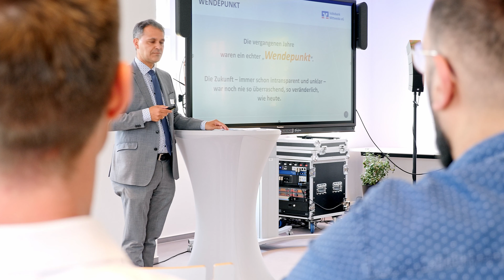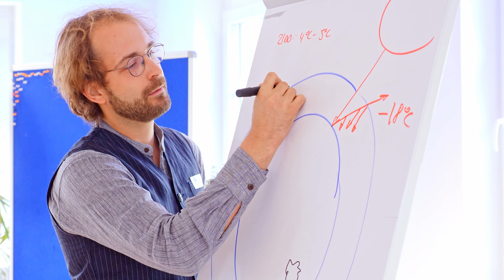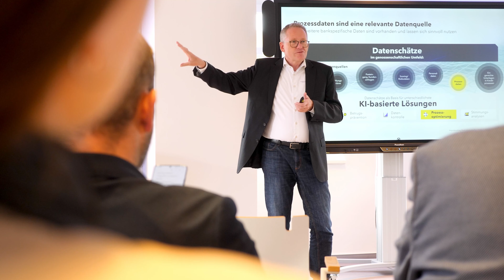Bank innovativ Tag 04. & 05.07.2023 I TeleskopEffekt GmbH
Unvergesslich, spektakulär, motivierend, bereichernd, begeisternd, inspirierend, visionär, ermutigend, beeindruckend, professionell – Das waren die Feedbacks unserer Teilnehmer:innen zum Bank innovativ Tag 2023.

Am 4. und 5. Juli 2023 fand in der Werkbank32 in Mittweida unser Bank innovativ Tag statt. Mithilfe des Innovationsökosystem der Volksbank Mittweida eG und der TeleskopEffekt GmbH wurde den Teilnehmer:innen in den zwei Tagen eine Fülle erstklassiger Speaker:innen, innovativer Impulse aus dem Banken- und Finanzumfeld und eine hervorragende Möglichkeit geboten, um in inspirierenden Austausch mit Gleichgesinnten zu gehen, neue Kontakte zu knüpfen und alte zu festigen.

Was bewegte die Teilnehmer:innen dazu, den Bank Innovativ Tag 2023 zu besuchen? Ganz einfach: Sie wollten über ihren Tellerrand hinausblicken, die Chance der Weiterbildung zum Vorantreiben der Banken nutzen, sich von neuen Technologien und Strategien inspirieren lassen und ihr Netzwerk erweitern. Mission accomplished!

„BUILD FOR CHANGE“

Das Programm war vielfältig und ansprechend gestaltet. Der Kick-Off am Dienstag fand pünktlich um 13 Uhr statt und begann mit einer herzlichen Begrüßung und der ersten inspirierenden Keynote von Leonhard Zintl. Im Anschluss leitete der TeleskopEffekt – Pitch dann die darauffolgenden Beiträge der einzelnen Speaker:innen ein. Der erste Tag wurde mit innovativen, unterhaltsamen und informativen Beiträgen bereichert. Themen, wie der Einfluss der Gen Z auf das Bankwesen, den Leon Tacke der IBM Technology Germany veranschaulichte, Nachhaltigkeit und Optimierung der Datenbearbeitung im Finanzbereich, die Vereinbarung von Kundenorientierung und Cloud-basiertem Digital Banking, sowie die Wichtigkeit von Trend- und Zukunftsmanagement, auf die unter anderem André Lohse der Atruvia AG aufmerksam machte, regten zu vielseitigen Gesprächen und Diskussionen an.

Am Mittwoch wurde dann mit frisch aufgetanktem Tatendrang die Gäste wieder empfangen und 8:45 Uhr eröffnete Benjamin Zeitler die zweite Hälfte des Bank innovativ Tages. Es gab erneut eine Bandbreite spannender und lehrreicher Wissensbeiträge und Vorstellungen Best-Practice-Lösungen aus dem Bereich Banking & Finance, aus denen die Teilnehmer:innen profitieren konnten. Speaker:innen, wie Felix Pliester des Terra Instituts Mittweida oder Dimitri Gamarnik von Comparus, informierten über Nachhaltigkeit im Bankensystem. Es wurde über autonomes Banking, IT-Governance und Veränderungen im Bereich Baufinanzierung aufgeklärt und auf die Wichtigkeit des Prozessmanagements, sowie der Arbeitsplatzkultur aufmerksam gemacht. Abschließend gab Hasan Ylmaz als Vertreter von Microsoft Gesprächsstoff zu Diskussionen über die Zukunft der Arbeitswelt mit KI.

So ging der Bank innovativ Tag 2023 zu Ende.

Ein klarer thematischer Front-Runner stellte die künstliche Intelligenz dar. Generative AI und ihre Integration in das Bankensystem hat sich wie ein roter Faden durch die Inhalte der diesjährigen Beiträge des Bank innovativ Tages gezogen. Doch auch die Themen Prozess- und Trendmanagement, Zukunftsmanagement und Kundenorientierung haben die Diskurse klar dominiert. Neben dem fachlichen Austausch war das Netzwerken ein wichtiger Bestandteil der zweitägigen Zusammenkunft. Auf Vorträgen folgende Q & As, sowie Pausen wurden genutzt, um auf Augenhöhe intensiv zu diskutieren und zu reflektieren. Das inspirierende Umfeld der Veranstaltung trug dazu bei, dass sich die Teilnehmer:innen gegenseitig motivierten und innovative Ideen entwickelten.

Der Bank innovativ Tag 2023 war ein voller Erfolg.

Der Bank Innovativ Tag ist eine Veranstaltung, die in der Finanzbranche ihresgleichen sucht. Wenn sich Ihnen die Chance bietet, im nächsten Jahr teilzunehmen, sollten Sie diese unbedingt nutzen. Seien Sie dabei und gestalten Sie die Zukunft der Bankenwelt aktiv mit! Anmeldung für den 09. & 10. Juli 2024 ab sofort.